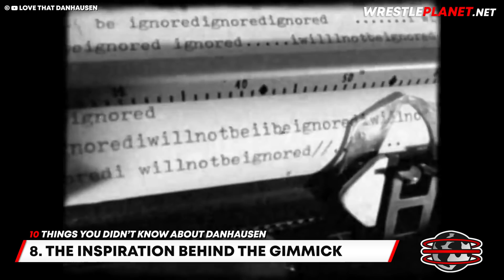10 Things You Didn't Know About Danhausen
On January 27th, 2022, Danhausen would make his All Elite Wrestling debut to the shock of not only Adam Cole, but to the viewers at home. Whilst he has an avid fanbase that follow his every move, his rise to now national fame has left many with more questions than answers. Who he is and what he is all about?